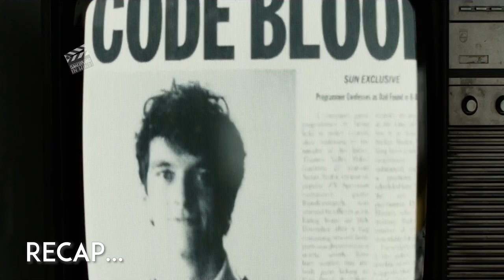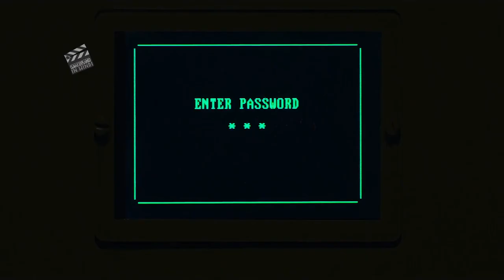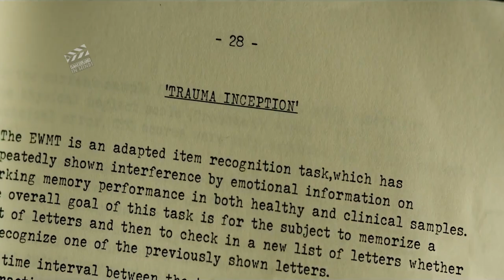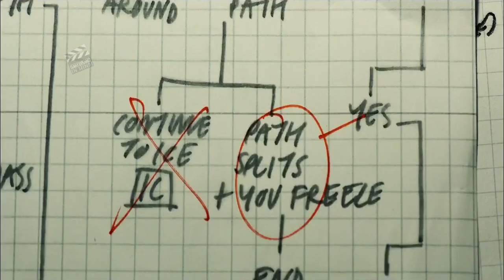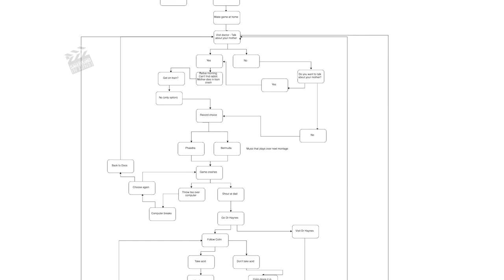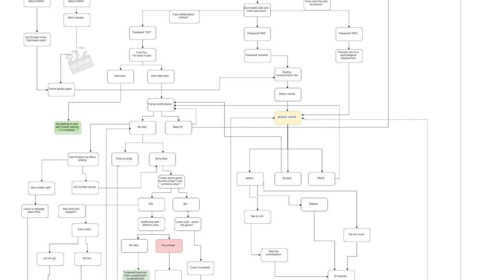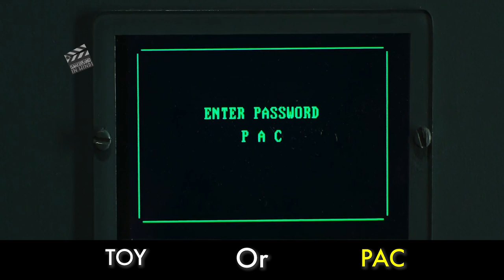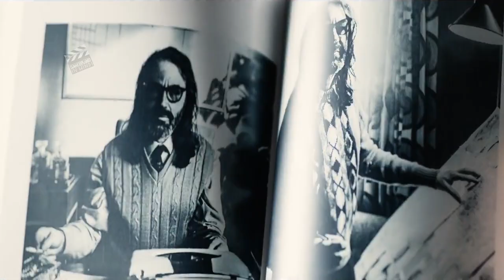Black Mirror Bandersnatch 2018 Explained In Hindi | Illusion of Free Will Part 2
Black Mirror Bandersnatch 2018 Explained In Hindi | Universe Theory Part 2
A young programmer starts to question reality when he adapts a mad writer's fantasy novel into a video game.
Black Mirror: Bandersnatch is a 2018 interactive film in the science fiction anthology series Black Mirror. It was written by series creator Charlie Brooker and directed by David Slade. The film premiered on Netflix on 28 December 2018, its release date only officially announced the day before. Netflix did not confirm the interactive nature of Bandersnatch until its release, though there was much media speculation.
In Bandersnatch, viewers make decisions for the main character, the young programmer Stefan Butler (Fionn Whitehead), who is adapting a fantasy gamebook into a video game in 1984. Other characters include: Mohan Thakur (Asim Chaudhry) and Colin Ritman (Will Poulter), who work at a video game company, Stefan's father Peter (Craig Parkinson), and Stefan's therapist, Dr. Haynes (Alice Lowe). A postmodernist work with free will as a central theme, the film was named after a real video game planned for release by Imagine Software in 1984, the game in turn named after a Bandersnatch creature of Lewis Carroll's creation.
Brooker and executive producer Annabel Jones were approached by Netflix about making an interactive film in May 2017, during which time Netflix had several such projects for children underway. Difficulty in writing the highly non-linear script led to Netflix's creation of a bespoke program called Branch Manager; the unique nature of the content required adaptations in the platform's use of cache memory. Bandersnatch was originally to be part of Black Mirror's fifth series, but its lengthy production led to its release as a standalone film, delaying the fifth series to June 2019.
Critical reception was mixed, with a positive response to the technical design of the film but criticism of the story's characterization. There was mixed commentary about the narrative and the extent to which viewer's choices affected the story. The film received average rankings in critics' lists of Black Mirror instalments by quality, but garnered numerous awards and nominations, winning two Primetime Emmy Awards. A lawsuit filled by choices over the film's use of the term "choose-your-own-adventure" is in progress.

Production
Bandersnatch was released on Netflix on 28 December 2018 in 28 languages. It was originally intended to be an episode of series five, its scope changing to a standalone movie due to its complexity. Bandersnatch was made after one of the series five episodes was filmed. Brooker compared the effort spent on Bandersnatch to that of four regular Black Mirror episodes. As a consequence, the fifth season of Black Mirror was delayed, its three episodes premiering on 5 June 2019

Cast
Fionn Whitehead as Stefan Butler, a young programmer
Will Poulter as Colin Ritman, an acclaimed game designer
Asim Chaudhry as Mohan Thakur, the owner of Tuckersoft
Craig Parkinson as Peter Butler, Stefan's father
Alice Lowe as Dr. R. Haynes, a therapist
Tallulah Haddon as Kitty, Colin's girlfriend
Catriona Knox as Leslie, a video game review host
Jonathan Aris as Crispin, a news reporter
Paul M Bradley as Robin, a video game review critic
Alan Asaad as Satpal, a Tuckersoft employee
Suzanne Burden as Judith Mulligan, a documentary host
Fleur Keith as Stefan's mother
Laura Evelyn as Pearl Ritman, the child of Colin and Kitty
Jeff Minter as Jerome F. Davies, author of Bandersnatch